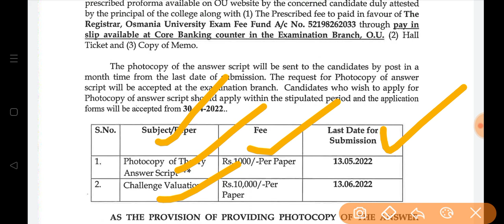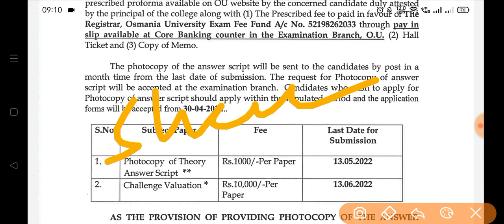oumba3rdsem Revaluation/photocopy notification 2022| mba 3rd sem results latest news update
oumba3rdsemuldate Revaluation/photocopy notification 2022| mba 3rd sem results latest news update